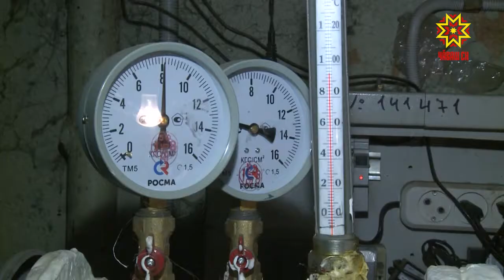Нумай хваттерлĕ çуртра юсав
Кăçал республикăра нумай хваттерлĕ 321 çуртра тĕплĕ юсав ирттернĕ. Вĕсенчен 93-шне хаклашу хыççăн перекетленнĕ укçапа çĕнетме май килнĕ. Пĕтĕм ĕçсене пурнăçлама вара 734 миллион тенкĕ кайнă. Çĕнĕ Шупашкарта та нумай çуртра паян çĕнĕ пăрăхсем, çĕнĕ çивĕтти.